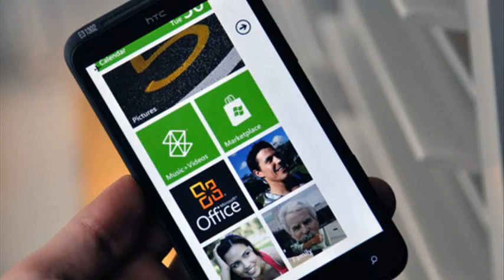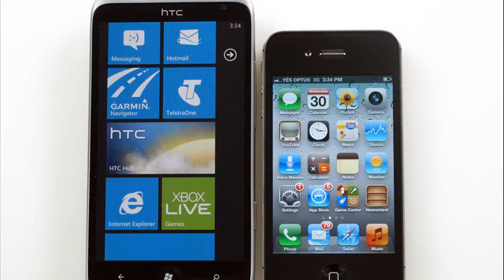htc titan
htc titan specs
htc titan review
htc titan 2
htc titan 2 camera test
htc titan unlocked